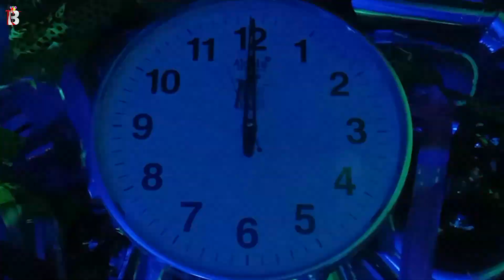Raja Happy Birthday - Birthday Video Song | Birthday Songs With Names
Happy Birthday Raja from Billion best Wishes. May this year bring you endless joy, success, and unforgettable moments. Here's to achieving all your dreams and making every wish come true. Have an amazing day filled with love and laughter! 🎂✨

Singer: Panjery

Hey Raja!